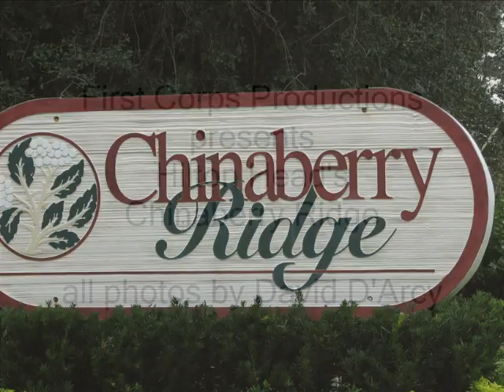Hilton Head's Chinaberry Ridge Homes for Sale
This community is very inexpensive and close to schools, restaurants and shopping.